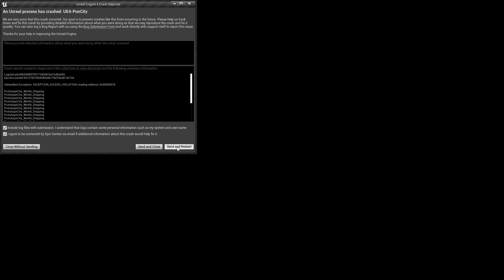الحلقة 6 لعبة - Kingdoms Reborn - عالم جديد ^_^